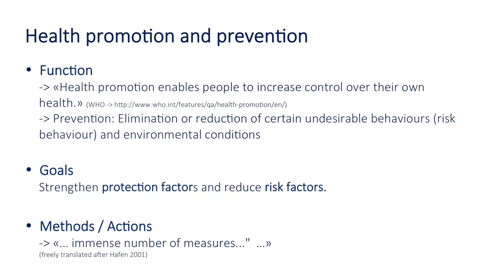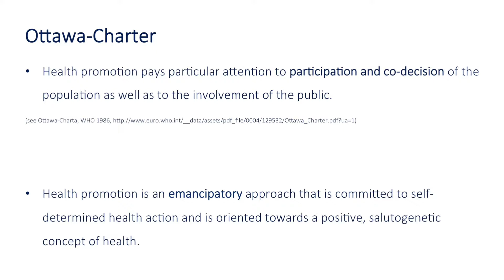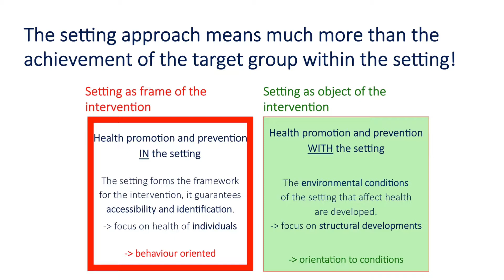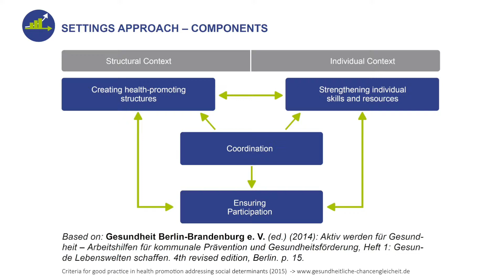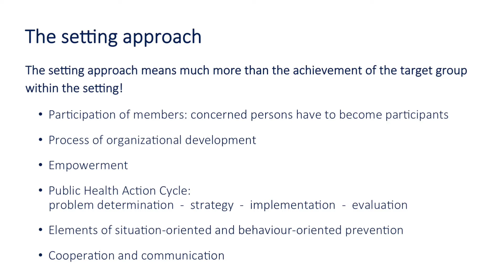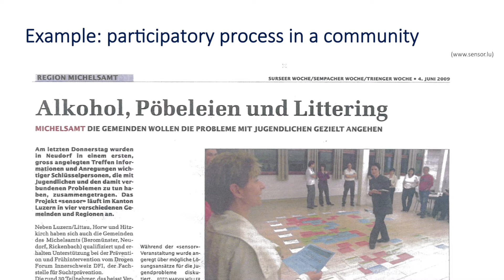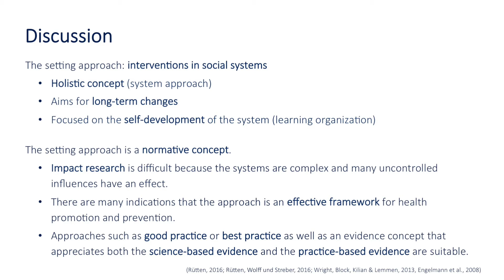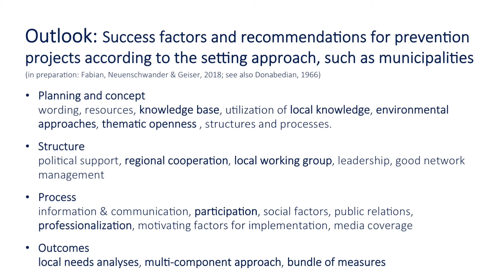CHI2018 Carlo Fabian 'The setting approach: a critical appraisal'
Carlo Fabian (Switzerland) 'The setting approach: a critical appraisal' presentation at the City Health International 2018 Conference in Odessa.
Карло Фабиан (Швейцария) Подход на основе текущей ситуации - плюсы и минусы